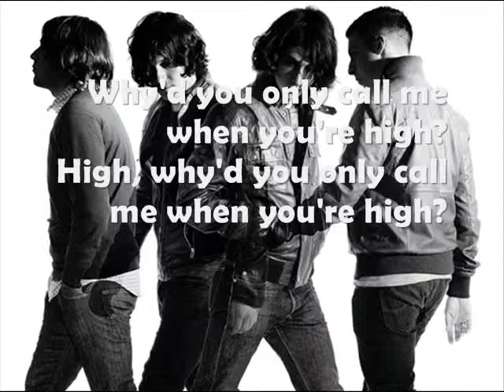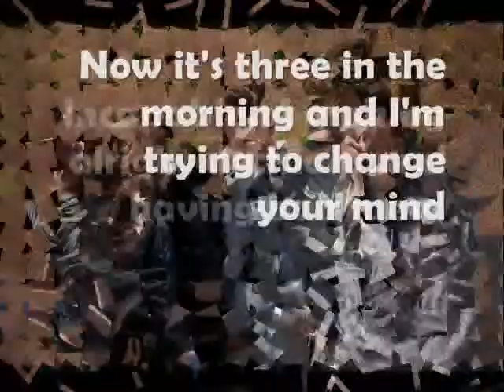Arctic Monkeys - Why'd You Only Call Me When You're High (Lyrics)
Letra de Why'd you only call me when you're highde Arctic Monkeys